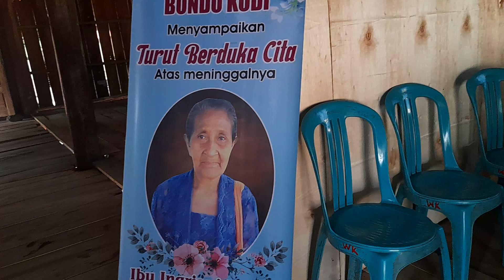Budaya Orang Sumba//Kodi Kampung Bondomaliti NTT(@Debora Kondo)